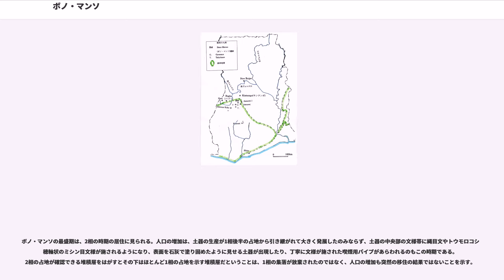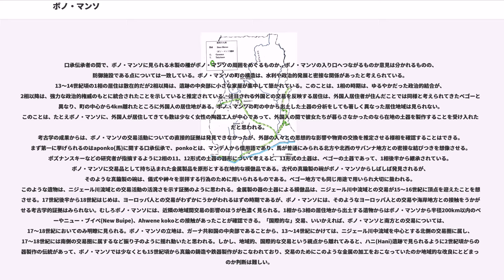ボノ・マンソ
ボノ・マンソ (Bono Manso) は、ガーナ共和国の中央部、ブロング＝アハフォ州(Brong-Ahafo)、熱帯雨林帯の北端でサバンナと接する好立地に位置する13世紀から17世紀にかけてサハラ交易で繁栄したとされる町である。

ボノ・マンソは、国家名として呼称する歴史研究者が散見されるが、Tekyiman人の口頭伝承によると国家名でなく、ボノ国の首都であったようである。そのことは、「ボノの国のあるところ」という文字通りの意味が示しているように思われる。ボノという名前は、（ボノ以外の話者によるとBrongと発音されるが）Twi語のボノ地方方言を話す人々のことを指し、この名称は、ガーナのブロング・アハフォ地方の南西部を除いた大部分を占める統合的な感覚（一体感）についても用いられる。もともとボノという名前は、特定の国家のことを想定する名前であった。

ところで、ガーナの初期国家についての最古の記録のひとつは、1629年にオランダで作成された地図であるが、その地図には、ボノのことをBonnoeと記している。名前や位置から考えてTekyimanの人々の主張の通りと思われる。これがそうであるなら、ボノ・マンソというのは、ボノ国の首都の名前であることをかえって裏付けていると思われる。

Tekyimanの口頭伝承ではボノというのは、「先駆者」という概念で用いられる。つまり全ての種のはじまりという意味である。そしてボノ国家は、現在のブロング・アハフォ地方で最初に発展した国家だからである。このような主張は、ボノという名称が酒宴や祭りのような状況で太鼓を敲いて歌う歌の中からその名前をとったことが裏付けられる。

ボノ・マンソの地に本格的に人々が住み始めた時代、すなわちアカン族の国家が形成されはじめるのは、食料生産が始まってから鉄器時代の初期にあたるだいたい紀元前2500年から紀元後1000年の間くらいと思われる。このころのボノ・マンソ地方の考古資料は、キンタンポ文化に属するものである。キンタンポ文化伝統の遺跡群は、ボルタ川の湾曲部、ガーナの森林の北限地帯にごく普通にみられるものであるが、ベゴー地方とボノ・マンソの遺跡群は、その物理的、立地的様相が著しく異なっている。
ボノ＝マンソ地方では、岩陰遺跡が多いが、ベゴー地方は、「野外集落（オープン・サイト）」である。この違いは、時代ごとの占地の違いではなく、実際にベゴー地方で、砂岩の露頭のような地層が露出した場所は見られないが、ボノ・マンソ地方では、ごく普通に砂岩の崖の露頭と岩陰がみられる。ボノ・マンソとベゴーでは、同じ文化であることを象徴する遺物が生産されていた。つまり、磨製石斧、石製ブレスレッド、溝状の装飾が施された石、「やすり」、粗製の風化した装飾のくしの破片がみられる。

ボノ・マンソ地方では、4ヶ所かそれ以上の製品製作をおこなう伝統を持つ遺跡が北半分で発見されているが、それは、標式遺跡であるキンタンポ遺跡により近接している場所である。ボノ・マンソの南西約20kmに位置するGyammaの古老たちが神聖な場所と考える遺跡はすべてキンタンポ文化の道具と密接な関係があり、遺跡の年代は紀元前1500年から同1100年の間に相当する。キンタンポ文化とボノ・マンソの最も古い土器については関連性を見いだせない。このことは、キンタンポ文化が築かれたのは、ボノの人々が来る以前かボノの人々が別の場所に住んでいた時代のどちらかであったことを示す。

ボノ・マンソは、周辺の他の遺跡にくらべて倍以上の規模があり、口頭伝承によると古代の交易の鍵となる場所にあったとされている。aponkokman、すなわち「馬の通り道」は、他の遺跡では1本あればいいほうで完全に失われていることが多い。考古学的にも口頭伝承から考えても「馬の通り道」は、主要な遺跡に集中していることを想定させる。ボノ・マンソへ至る交易路の数は、近隣のどの遺跡よりも多いと思われる。交易路が多いということは、出生率、死亡率、移住、男女比率などを考えようとしても、人口の流動性が多いことを予想させるため、ボノ・マンソの人口規模の把握を困難にする。

ボノ・マンソの人口規模を把握し、推測するのに最も有効なのは、マウンドの規模だと思われる。というのは、マウンドは、廃棄された家の大きさにほぼ相当すると推定されるからである。ボノ・マンソはおおきく3つの時代に区分される。

まず、第1相の時代は、13世紀から14世紀の時期に相当し、この...